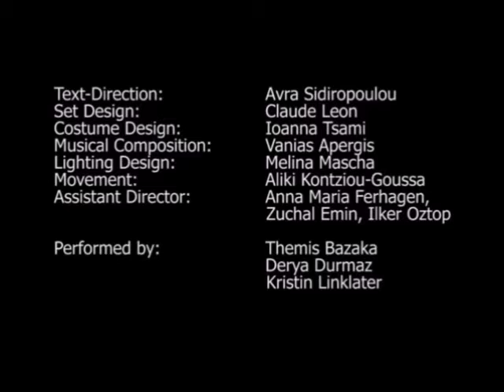Clytemnestra’s Tears (trilingual production)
Tiyatro Oyunevi İSM 2, Istanbul (2004)
Theatro Aneton, Thessaloniki (2005)

The triptych-trilingual production of Clytemnestra’s Tears is a follow-up to the Greek production of the one-woman play by Avra Sidiropoulou, which was presented at Dipylon Theater in Athens and was staged for only 7 performances at Tiyatro Oyunevi İSM 2 in Istanbul in June 2004.

This tri-lingual project envisioned by Persona Theater Company brought together a Greek, a Turkish and a British actress and was funded by the European Union within the framework of the Micro-Project Programme for Turkish-Greek Civic Dialogue. The role of Clytemnestra was performed by Ms. Themis Bazaka (Greece), Derya Durmaz (Turkey) and Kristin Linklater (U.K.). The performance was directed by Greek director and playwright, Avra Sidiropoulou.

The production created a synthesis of three different manifestations of the character of Clytemnestra, as she moves through time and memory and as these emerge through the distinct expressive power of each of the three participating languages-cultures, as well as the idiosynchracy and acting idiom of the performers. The varying interpretations of the three performers (on stage simultaneously) served to highlight the universality of human emotions across cultures and ages.

In addition to the theatrical production, a series of workshops and discussions were organized by Persona Theater Company and Bogazici University the days of performances. They concerned the ability of ancient myth to unite individuals in overcoming cultural prejudice. One workshop and two colloquia were held at Bogazici University in Istanbul, with a view to instigating constructive dialogue between the participating countries on issues of women’s awareness and cross-cultural understanding, among others, as well as promoting cross-cultural collaboration and exchange of artistic know-how. The project reached out to a wide range of target groups including the artistic, academic, cultural, women’s, student, entrepreneurial and other communities from both Turkey and Greece.

*The production was part of the official program of the 40th International Dimitria Festival in Thessaloniki, Greece, in September 2005.

Text - Direction: Avra Sidiropoulou
Set Design: Claude Leon
Costume Design: Ioanna Tsami
Lighting Design: Melina Mascha
Choreography: Aliki Kontziou-Goussa
Original Music Score: Vanias Apergis
Assistant Directors: Anna Maria Verhagen, Ilker Oztop

Photography: Vassilis Rameas
Clytemnestra: Themis Bazaka, Kristin Linklater, Derya Durmaz